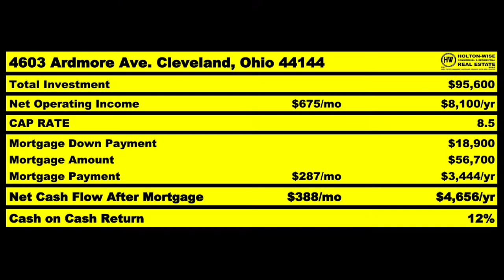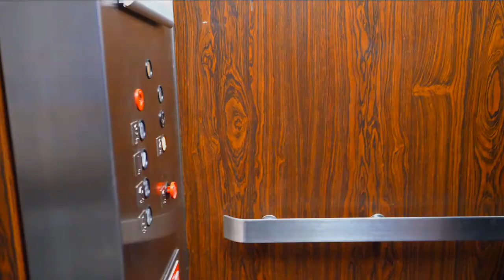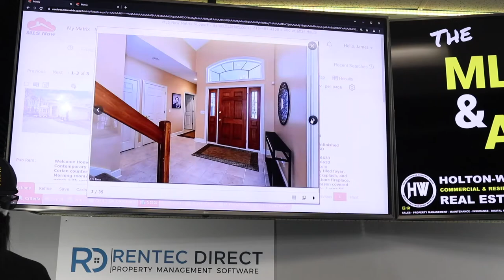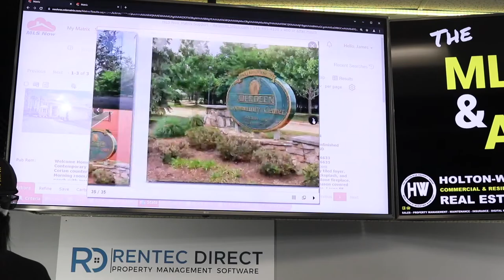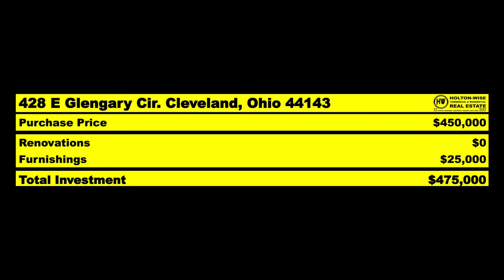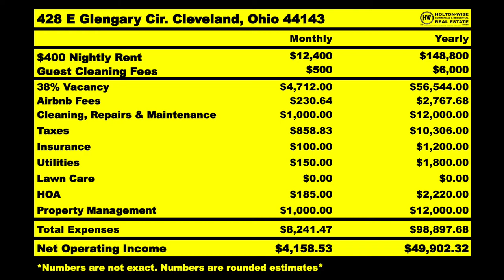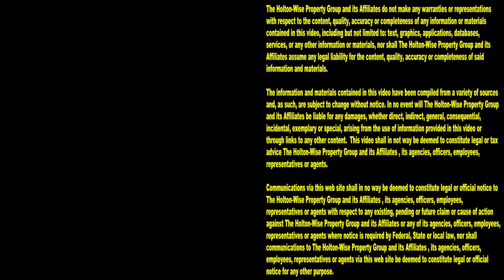Is Buying an Airbnb in Cleveland a good Investment? | MLS Search & Analysis 1,265 - 428 E Glengary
People buy housing in the Cleveland market for a lot of reasons. Most of these reasons have to do with how affordable Cleveland housing is. Are there other reasons to invest in the Cleveland area than Cleveland's large inventory of affordable housing? What about Airbnb properties in Cleveland? Is buying an Airbnb property in the Cleveland market a good idea? Can investors make money turning their Cleveland rental properties into short term rental properties? Is Airbnb hosting in Cleveland, Ohio a good idea? During the 1,265th episode of The MLS Search & Analysis Show, Cleveland's own millionaire landlord James Wise goes over Airbnb investing in Cleveland. If you'd like to invest in Cleveland real estate, reach out to HoltonWise today. HoltonWise specializes in helping out of state investors become passive real estate investors through our turnkey real estate services in the Cleveland, Ohio area.

📺 HELPFUL RESOURCES
Holton-Wise FAQ